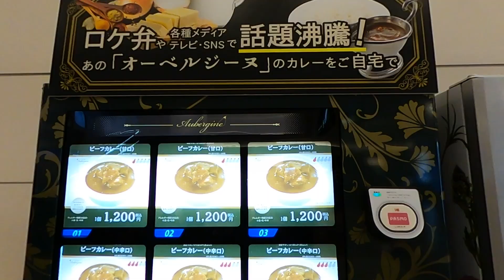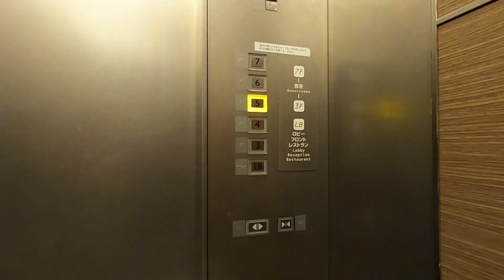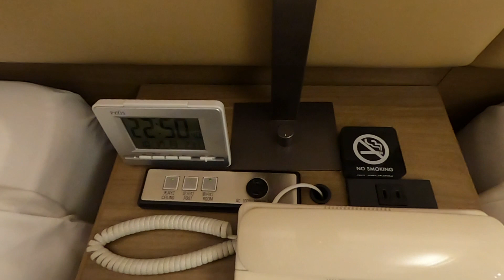【羽田空港ホテル】羽田エクセルホテル東急宿泊記！朝食が最高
Travelholixは、自動車・電車・飛行機に乗って各地を旅する動画です。
その場所の美味しい食事やストリートフード、そして楽しくてユニークな経験をVlogで紹介しています。

私はビデオでは話しません。あなたが旅をしている気分になってもらえたら嬉しいです。

人生を楽しむための冒険に出かけましょう！

羽田エクセルホテル東急の最新情報はこちら。